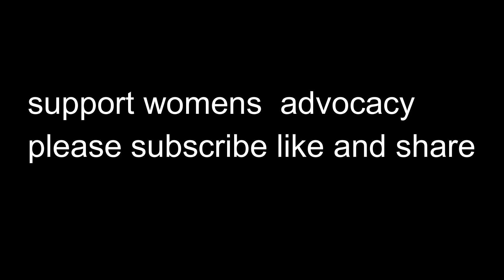Process in pandan bag making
a women's advocacy for livelihood